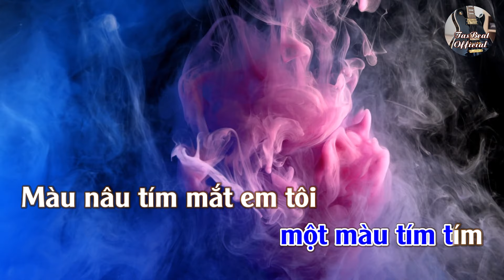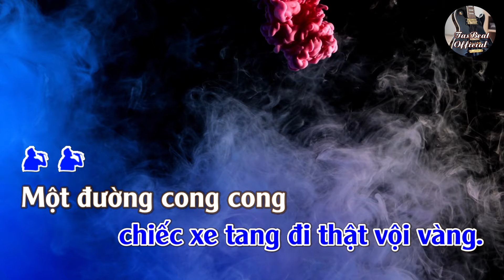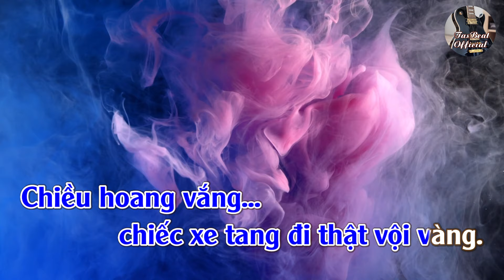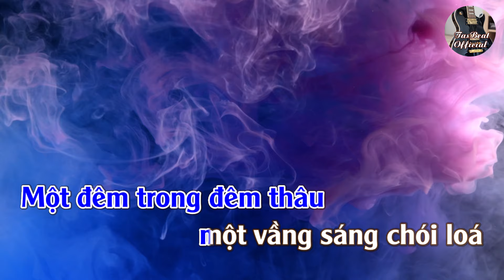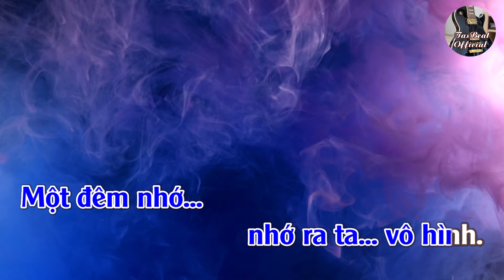Karaoke Sắc Màu Tone Nam | TAS BEAT